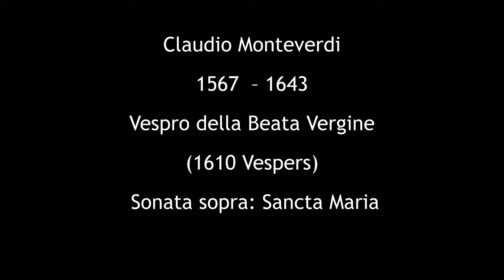Monteverdi - 1610 Vespers (Vespro della Beata Vergine 1610): Sonata sopra: Sancta Maria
The Sancta Maria from Claudio Monteverdi's  Vespers, described as "the most ambitious work of religious music before Bach". Here we hear music which occupies the transition between the Renaissance and the Baroque idiom - by the man who led the way. For me, sublime.

Images I took here were in May 2010, mostly of Assisi, in Umbria, Italy. (Assisi was the birthplace of St. Francis, who founded the Franciscan religious order in the town in 1208, and St. Clare (Chiara d'Offreducci), the founder of the Poor Sisters, which later became the Order of Poor Clares after her death).

Poppy field was just outside of Siena, Tuscany.

At the start of this slide show, Michelangelo's Pieta in St. Peter's Rome;  at the end, Bernini's Beata Ludovica Albertoni in San Francesco a Ripa, Trastevere, Rome.

John Eliot Gardiner - Conductor
Monteverdi Choir